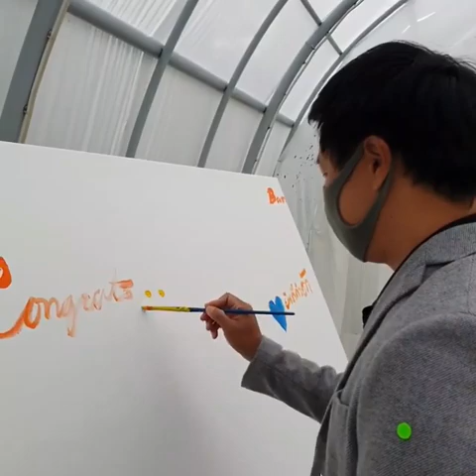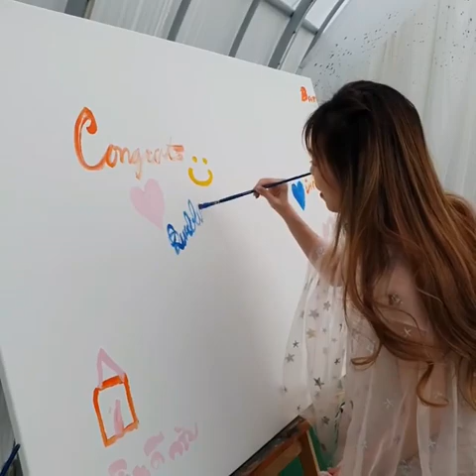งานแต่ง "จิ๋วจิ๋ว & จอร์จจี้" เจ้าบ่าว เจ้าสาวน่ารัก อบอุ่นมากๆ !! 💐👰🏻🤵🏻 | Buablink